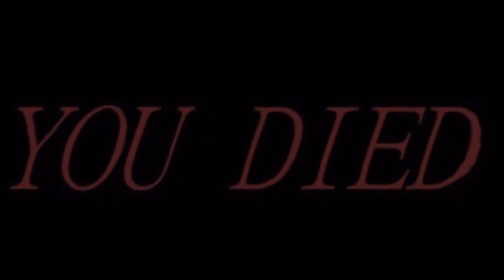Genos is finally finished - The Strongest Battlegrounds